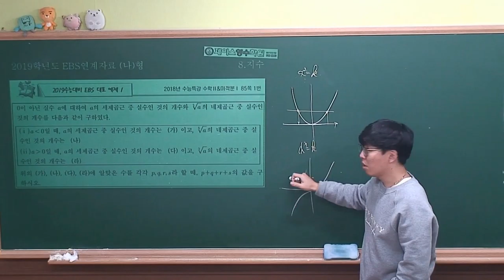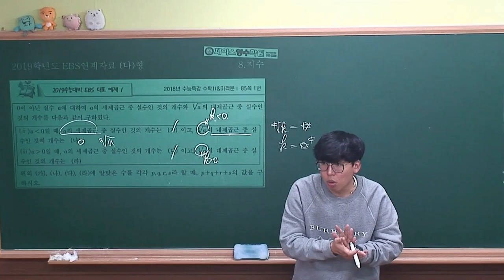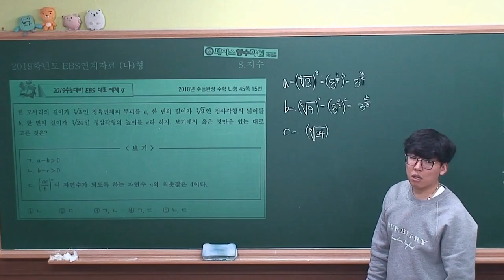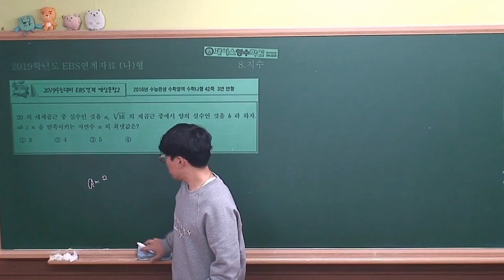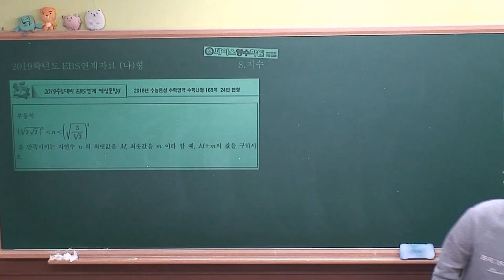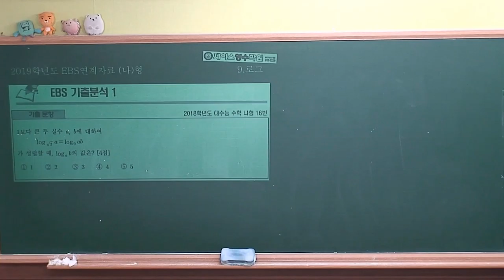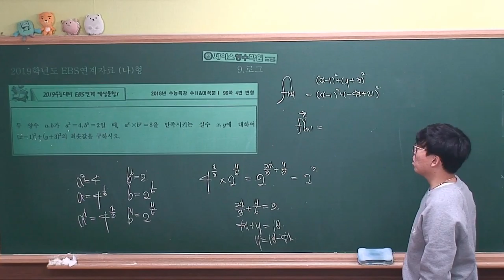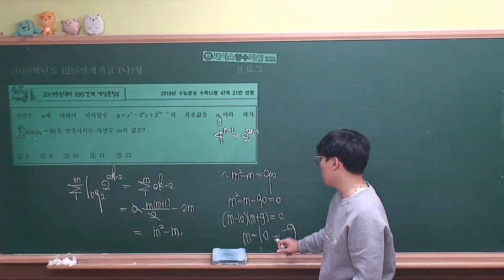2019 ebs연계자료 나형 4 지수와로그